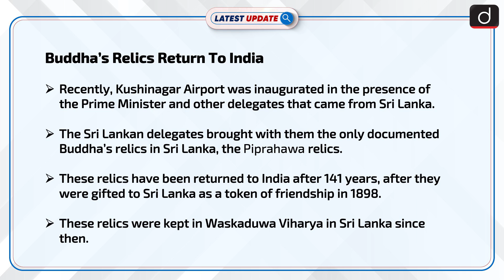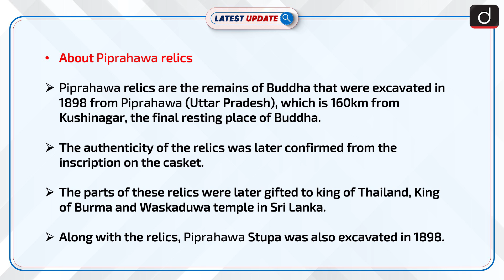Buddha's relics return to India : Latest update | Drishti IAS English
Recently during the inauguration of kushinagar Airport, Sri Lankan delegates were also invited. They brought with them Buddha's relics that were originally excavated from Piprawaha (Uttar Pradesh) in 1898 but later gifted to Waskaduwa Rajviharya temple in Sri Lanka. These relics have come to India after 141 years.